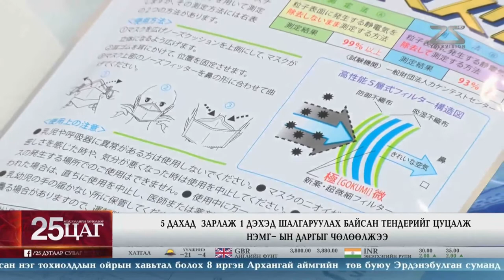N95 амны хаалтны тендерийг буцаах үүрэг өглөө